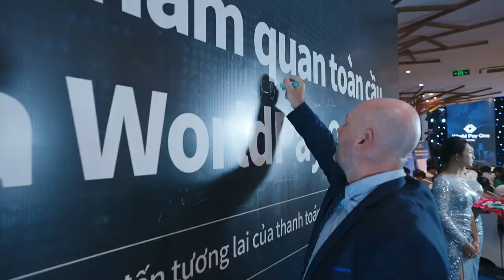Công ty dịch vụ quay phim chụp ảnh sự kiện tại Hà Nội và Hồ Chí Minh✔️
Bạn đang cần tìm một công ty, dịch vụ quay phim chụp ảnh sự kiện giá rẻ, uy tín, chất lượng? Hanoi Studio 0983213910 là một địa chỉ tốt nhất tại Hà Nội, và Hồ Chí Minh. Là dịch vụ được nhiều người quan tâm và sử dụng trong những năm gần đây. Đặc biệt, với sự phát triển của công nghệ và nhu cầu giải trí ngày càng cao, việc tổ chức các sự kiện như hội nghị, workshop, sinh nhật hay khai trương cũng trở nên phổ biến hơn bao giờ hết. Và để lưu giữ lại những khoảnh khắc đáng nhớ trong các sự kiện này, dịch vụ quay phim chụp ảnh của Hanoi Studio đã trở thành một phần không thể thiếu.
Thuê công ty dịch vụ quay phim chụp ảnh sự kiện của Hà Nội Studio ngày càng được ưa chuộng, bởi tính tiện lợi và hiệu quả của nó. Hãy cùng tìm hiểu về ý nghĩa, lợi ích và các thông tin cần thiết liên quan tới dịch vụ quay phim chụp ảnh sự kiện của chúng tôi.
Dịch vụ quay phim chụp ảnh sự kiện ghi lại tốt nhất những hình ảnh và âm thanh trong quá trình diễn ra sự kiện. Các sự kiện có thể là các buổi lễ kỷ niệm, hội nghị, hội thảo, tiệc cưới hay bất kỳ dịp đặc biệt nào mà bạn mong muốn lưu giữ lại những khoảnh khắc đáng nhớ.
Trong dịch vụ này, chúng tôi sẽ sử dụng các thiết bị quay phim chuyên nghiệp để ghi lại toàn bộ diễn biến của sự kiện, bao gồm cả hình ảnh và âm thanh. Sau đó, qua quá trình chỉnh sửa và dựng phim, bạn sẽ được nhận lại những khoảnh khắc tuyệt vời của sự kiện một cách sống động và chân thực.
Bên cạnh đó, dịch vụ quay phim chụp ảnh sự kiện của chúng tôi, còn giúp tạo nên sự chuyên nghiệp và chất lượng cho các sự kiện tổ chức. Một buổi hội nghị hay giới thiệu sản phẩm được ghi lại bằng video và hình ảnh sẽ tạo nên ấn tượng mạnh mẽ và chuyên nghiệp hơn với khách hàng và đối tác. Điều này cũng đồng nghĩa với việc tăng thêm uy tín và đánh giá tốt cho doanh nghiệp.
Chúng tôi sẽ sử dụng các kỹ thuật và công nghệ hiện đại để ghi lại những khoảnh khắc đẹp nhất, tạo nên một sản phẩm cuối cùng đầy cảm xúc và chuyên nghiệp.

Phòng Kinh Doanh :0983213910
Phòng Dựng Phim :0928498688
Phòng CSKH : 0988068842